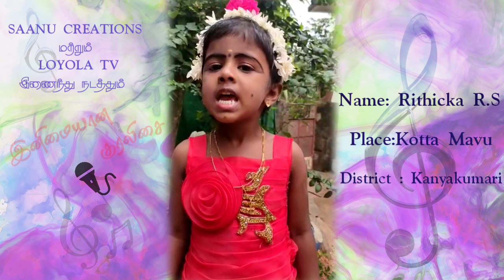இனிமையான குரலிசை/INIMAIYANA KURALISAI (01)||SAANU CREATIONS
இனிமையான குரலிசை பதிவில் பாடுவதற்க
ஆர்வம் இருந்தால் நீீீங்களும் பாடி அனுப்புங்கள்.

LOYOLA TV &SAANU CREATIONS